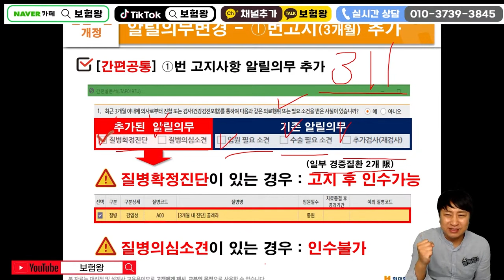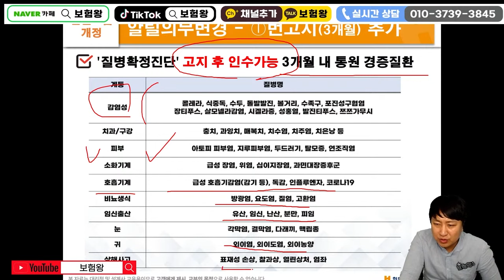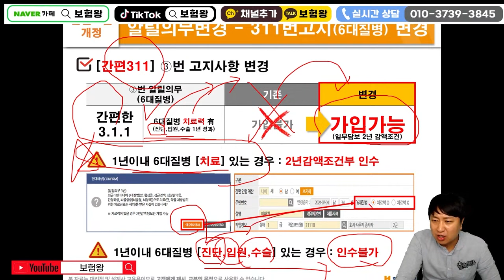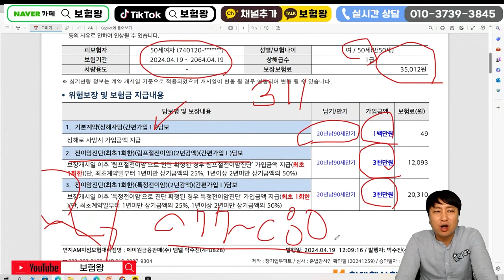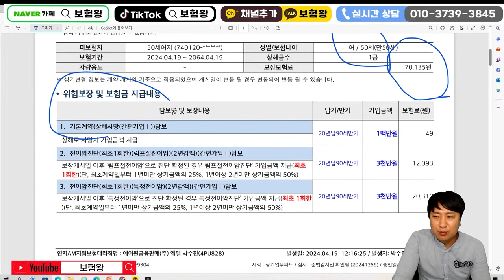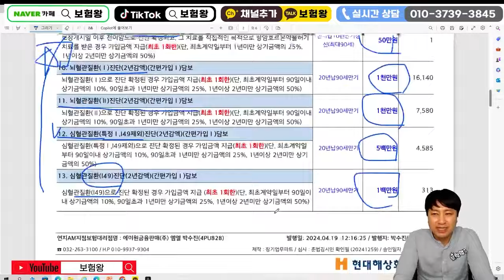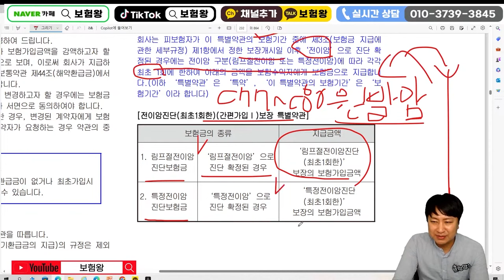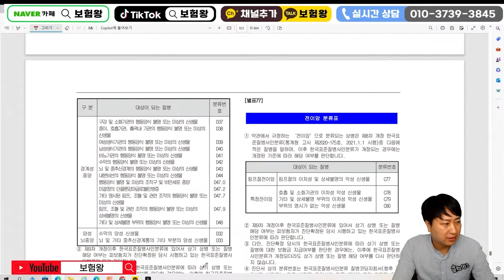암환자 가입가능한 3.1.1 미친암보험!! (전이되어도 가입후 보상된다고??)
암진단받아도 1년후 가입하고 나서 전이가 되어도
전이암진단비 (C77~C80까지 보장되는 암보험을 추천합니다.

1년만 지나면 가입가능함으로 언제든지 연락주세요
미친암보험 완전대박!!

무료상담링크 ←무료설계,설문지 작성
카톡추가 r2an  / 카카오플러스친구 보험왕검색